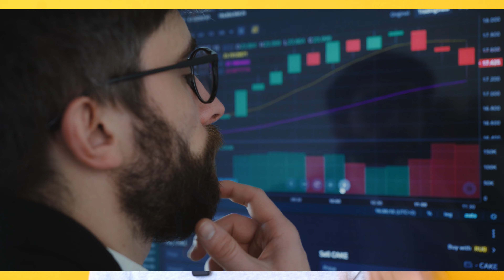Buy Refurbish refinance Rent (BRRR) vs flipping Property | What is best? | Real Estate Investment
In this video, we'll be discussing what is Buy refurbish refinance and rent (BRRR) and what is flipping property. We'll be comparing the two and giving you our conclusion on what is the best way to invest in realestate .

If you're wondering what is the best way to invest in real estate, then this video is for you. We'll be discussing the pros and cons of Buy refurbish refinance and rent (BRRR) and flippinghouses and we'll give you our recommendations on which route is best for you.

If you want to learn more about the property and how to get into the property industry, then subscribe to my Channel to ensure you don’t miss our latest videos about property, entrepreneurship, and business.